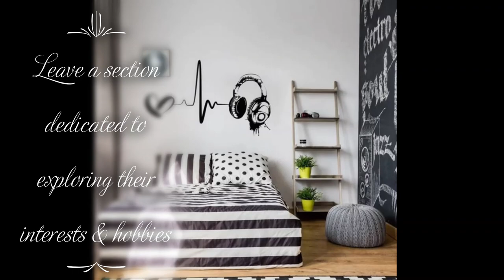10 Amazing Teen Bedroom Design Ideas| Dream Home Makeover Design Guide | LATEST TRENDING DESIGNS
Dream Home Makeover Design Guide
Ready for your Dream Home Makeover? Dive into our comprehensive Dream Home Makeover Design Guide and Planner Digital! From envisioning your ideal space to practical planning strategies, this e-book is your ultimate companion for transforming your house into a dream home. Say hello to inspiration, organization, and stunning design ideas all in one place! Click the link below to grab your copy now and let's make your dream home a reality!"

Take a look at the latest teen bedroom designs that will inspire you to do a bedroom makeover.